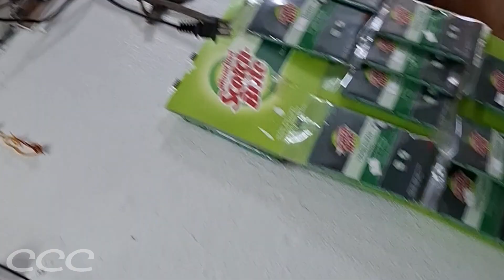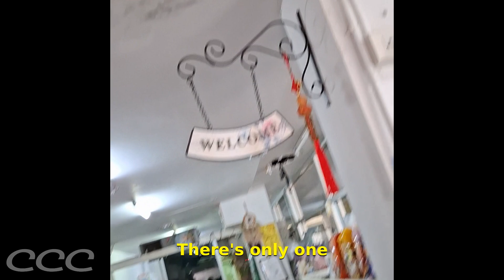We Rescued 3 Abandoned Kittens Trapped in a Store Ceiling (Part 1)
In a small, quiet village in the suburbs of Thailand, a touching tale of kitten rescue unfolded that will warm your heart. For months, the owner of a local convenience store had noticed a stray mother cat lingering around his shop. Then, one day, she disappeared, leaving behind a mystery that would soon be revealed in the most unexpected way.

It began with the faint, desperate cries of newborn kittens. The store owner, concerned for these helpless creatures, searched high and low to find the source of the tiny, pleading voices. Little did he know that these poor, abandoned kittens were trapped in the most unlikely of places—inside the ceiling of his store.

The mother cat, in her final act of care, had somehow found a way to give birth in the safety of the store's ceiling before she tragically never returned. The cries grew louder, and the store owner knew he had to act quickly to rescue these poor kittens. After carefully listening and investigating, he pinpointed the exact location above his head where the tiny voices were coming from. With urgency, he broke through the ceiling, uncovering the three newborn kittens who were left alone and vulnerable.

As he reached into the darkness, he realized that one of the orphan kittens had been separated from the others. This little one had lingered behind, unable to open its eyes at birth, blind and lost, while its siblings crawled away. With immense care, the store owner broke through another section of the ceiling to reach this solitary, abandoned kitten, who was still lying next to the remnants of its birth.

The store owner, not knowing if this kitten's blindness was temporary or permanent, rushed to clean its eyes and provided it with the nourishment and love it so desperately needed. As the days passed, the kittens began to regain their strength, but there was still the matter of finding them loving homes.

One of the kittens, a beautiful black and white with notably large, expressive eyes, captured the heart of a local resident and was soon adopted. This rescue kitten, who once cried out in the darkness, had finally found a forever home. But the story doesn’t end there. The other two kittens, mostly white with black spots and patches, were not so easily adopted.

The store owner, realizing how much he had grown to love them, decided to keep these two kittens for himself. He named them "Khao Soi" and "Nam Ngiao," after popular local Thai dishes, and gave them the loving home they deserved.

This story is a powerful reminder of the resilience of animals and the kindness of strangers who step in when a mother is no longer there. It’s a story of cat rescue, of newborn kittens who were once orphan kittens, abandoned by their mother but saved by the compassion of a human being who couldn’t ignore their cries for help. These kittens, once without a mother, found love and care in the most unexpected place—a convenience store ceiling. Their story is one of hope, love, and the life-changing impact of a kitten rescue that brought light into the darkness.